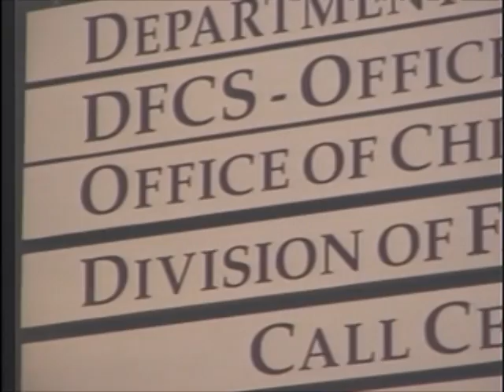Child support affected by economy